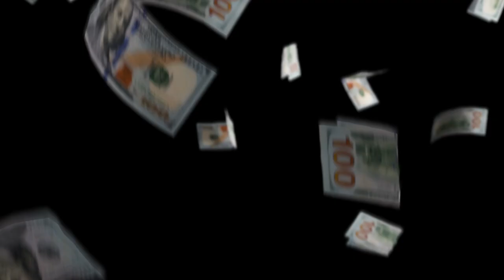KROHN WEALTH | Ep. 22: The ART of DEALS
Fill out your Information here to get a FREE Health Consultation!

Follow this link for a FREE copy of Kris Krohn's Best Seller "Limitless"

An Uplife Studios Production

Edited by Nathan Tanner